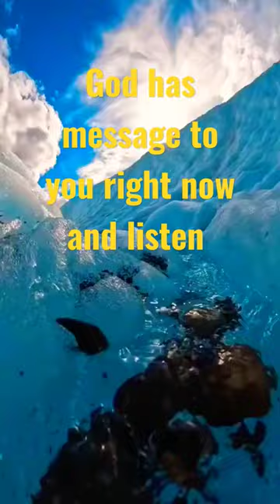Message from god ❤️‍🔥